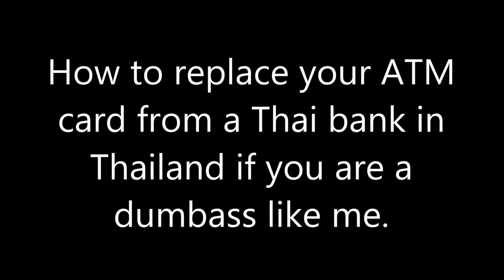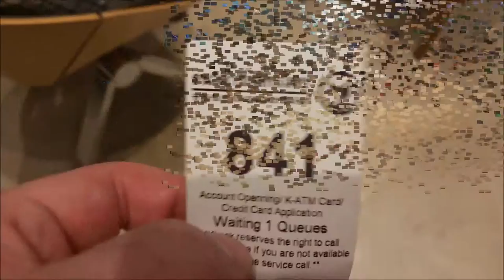How to Replace an ATM card in Thailand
So the other day I accidentally let my wallet slip out in to a Taxi driver's floor here in Bangkok Thailand. Unlike the US, it's a hell of a lot easier to get a new one.